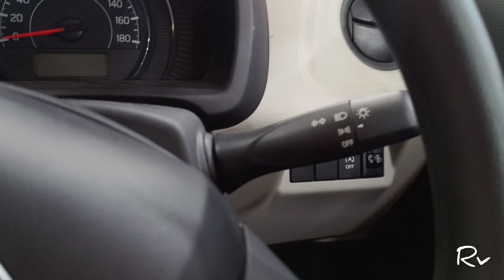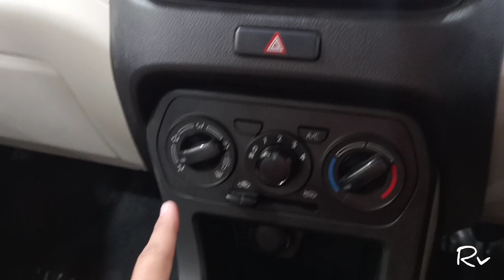WagonR 1.2 Liter Petrol Mt Zxi Variant 😍 Detail walkaround 🤩 Interior and Exterior Segment king 👑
Rohit verma